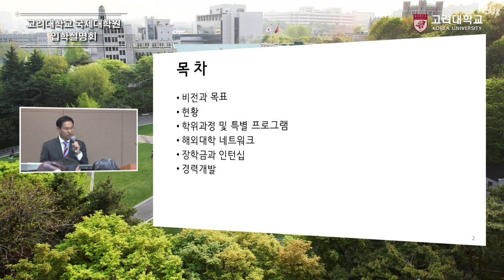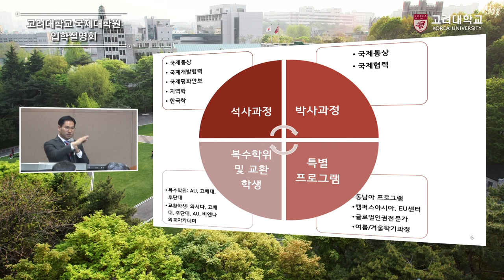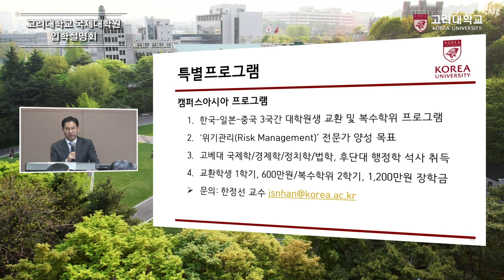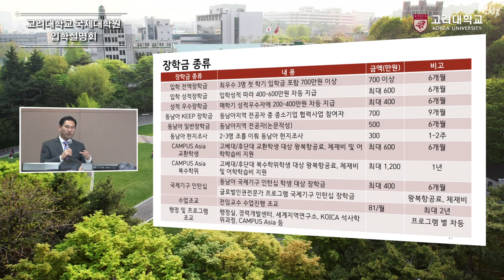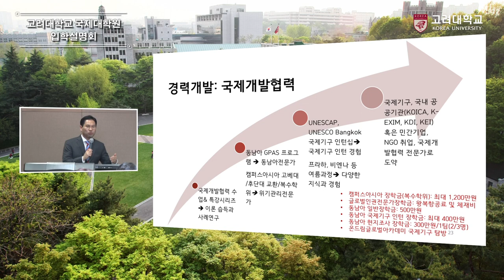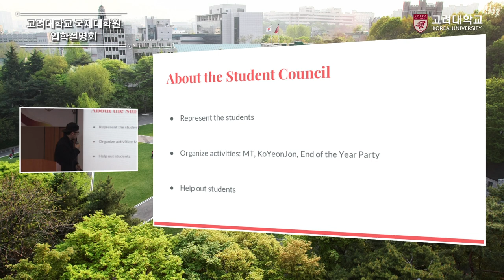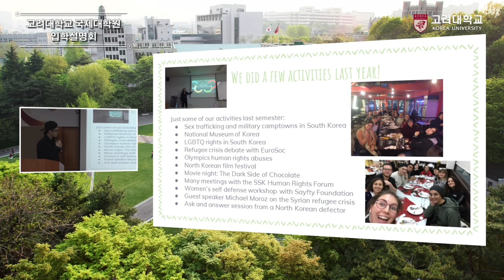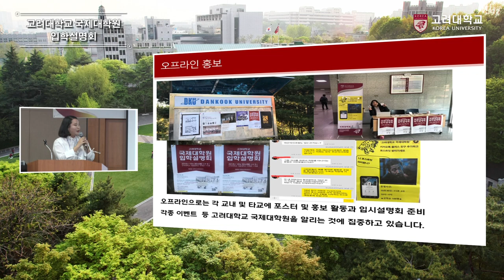[고려대학교 Korea University] 고려대학교 국제대학원 입학설명회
고려대학교 국제대학원 입학설명회

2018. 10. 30